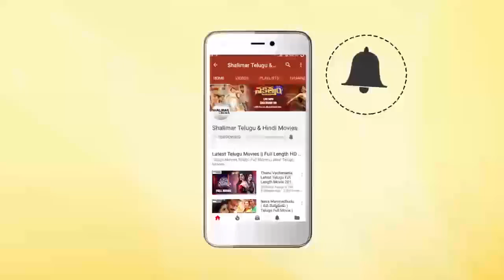Nagarjuna Press Meet about Chi La Sow Movie || Sushanth, Ruhani Sharma, Rahul Ravindran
Watch Nagarjuna Press Meet about Chi La Sow Movie. ChiLaSow ChirangeeviLakshmiSowbhagyavathi Movie Stars Sushanth, Ruhani Sharma, Rahul Ravindran in Lead Roles, Directed by Rahul Ravindran, Produced by Bharat Kumar Malasala, Hari Purijala & Jaswanth Nadipalli.